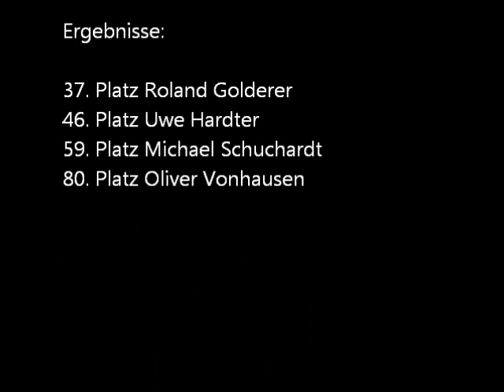Team TEXPA-SIMPLON - UCI Weltmeisterschaft Marathon in Ornans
Am 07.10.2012 fand in Frankreich - Ornans die UCI Weltmeisterschaften im Mountainbike Marathon statt. Für das Team TEXPA-SIMPLON waren Roland Golderer, Uwe Hardter, Michael Schuchardt, Oliver Vonhausen und Christian Kreuchler am Start. Bei äußerst widrigen Bedingungen konnten 4 Fahrer das Ziel erreichen und mit Platz 36, 46, 59 und 80 die Ziellinie überqueren.